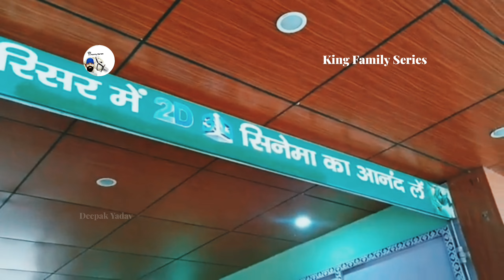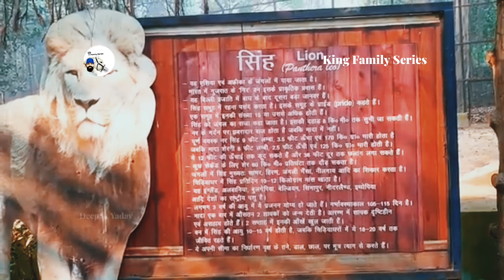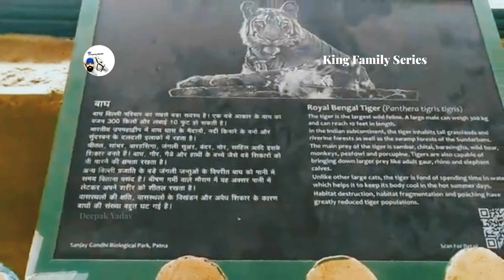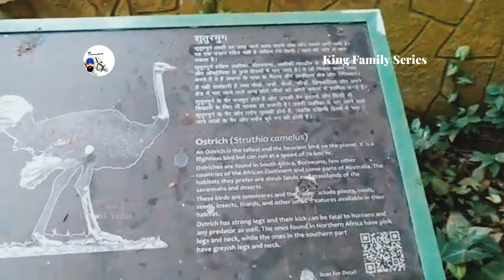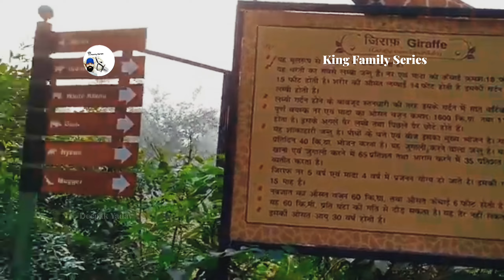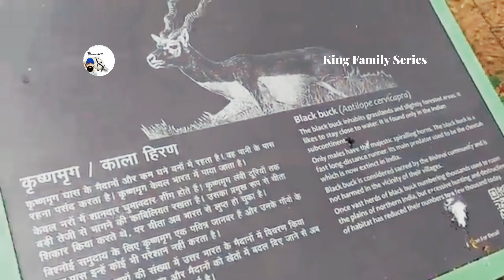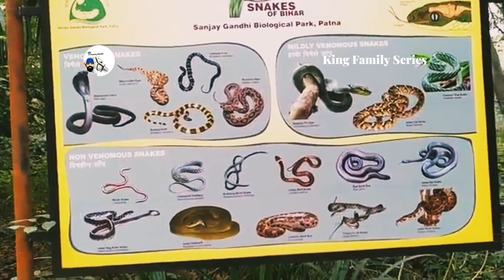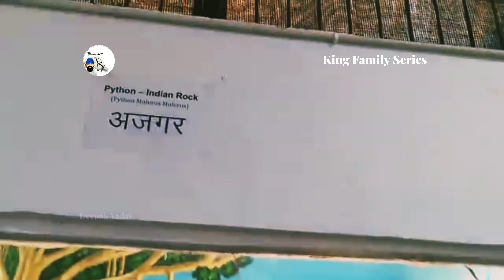Historical place vlog | Patna historical place vlog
Historical place vlog
Historical place vlog
Patna historical place vlog

Patna history place vlog episode
history place
place historical video
history place video
historical video vlog